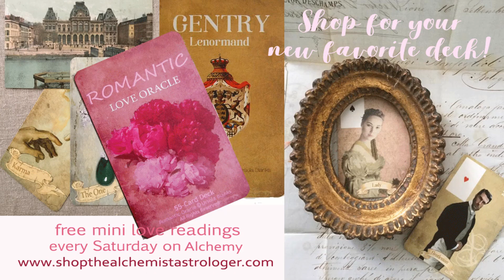Scorpio May 2019 Love and Life Tarotscope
Tarot love series for Scorpio. Create positive change and revolution in your love relationship by evaluating the problem area and the influence that may be causing it. Be sure to watch your Rising and Moon sign also for a complete overview. If you like my work, you can support me and receive extras.